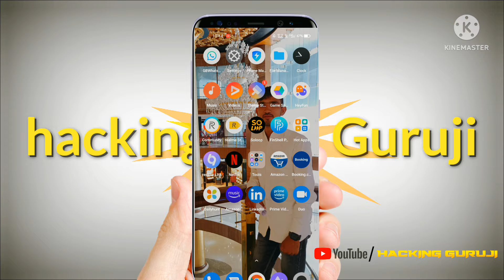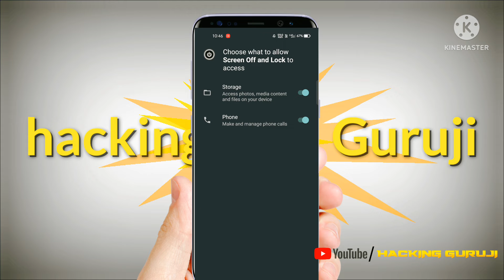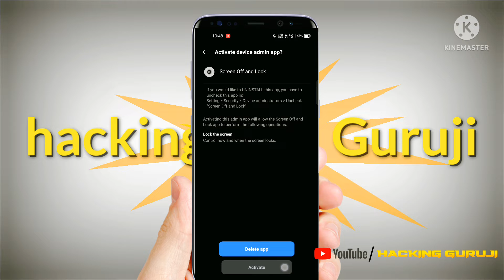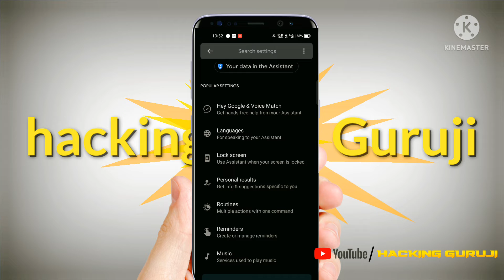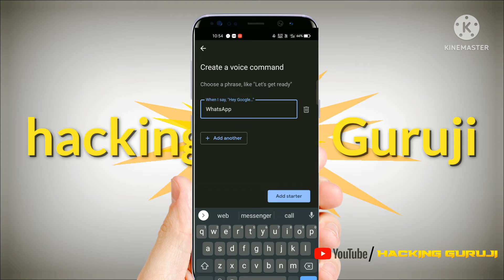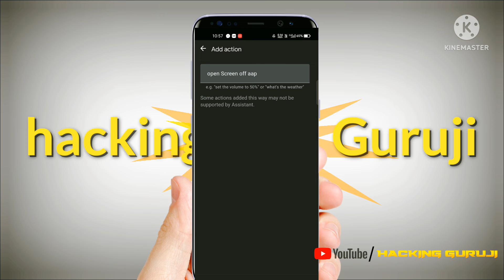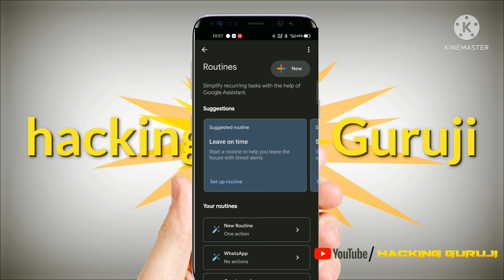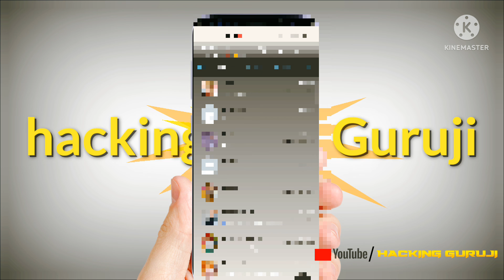WhatsApp new update 2022 screen off 💯 with proof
ऐंड्रॉयड पर ऐसे लॉक करें वॉट्सऐप
ऐंड्रॉयड स्मार्टफोन पर आप अपने वॉट्सऐप को फिंगरप्रिंट रीडर की मदद से लॉक कर सकते हैं। फिंगरप्रिंट लॉक ऐक्टिवेट करने के लिए यहां बताए गए स्टेप्स को फॉलो करें:
1- अपने ऐंड्रॉयड फोन पर वॉट्सऐप खोलें।
2- स्क्रीन में ऊपर दाईं तरफ दिए गए तीन डॉट्स पर टैप करें।
3- अब यहां सेटिंग्स ऑप्शन पर टैप करके अकाउंट ऑप्शन में जाएं।
4- यहां आपको प्रिवेसी का ऑप्शन दिखेगा जिसपर आपको टैप करना है।
5- सबसे नीचे दिए गए फिंगरप्रिंट लॉक ऑप्शन पर टैप करें।
6- फिंगरप्रिंट लॉक स्क्रीन ऑप्शन में बटन को राइट साइड में स्वाइप करके अनलॉक विद फिंगरप्रिंट ऑप्शन को ऑन कर दें।
7- आप चाहें तो यहां फिंगरप्रिंट लॉक के ऑटोमैटिक लॉक होने का टाइम भी सेट कर सकते हैं।